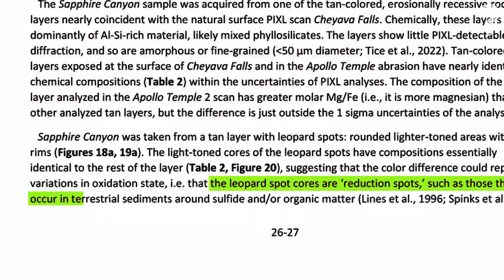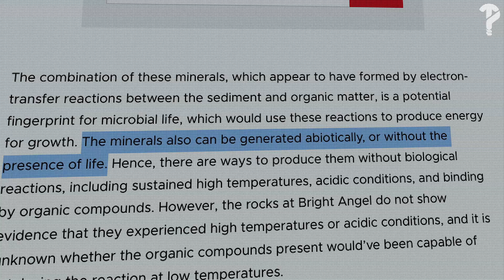NASA Confirms Ancient Life on Mars!?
In today’s video we dive into NASA’s latest announcement regarding one of the rock samples that the Perseverance Rover collected near the Jezero Crater.

Could this be the sign of life we’ve been looking for?

PS: Excuse the wrinkled shirt.